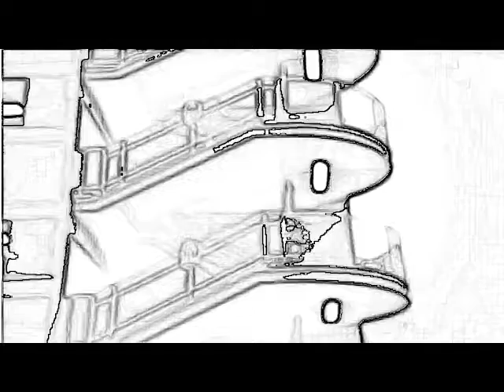Le Shadow 16mm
A short shot on a Bolex 16mm from my first semester.  Many roads learned since then.  We are not making any monies from this song intro nor do we own any rights to this song.  This is a Student Film with the music as filler.